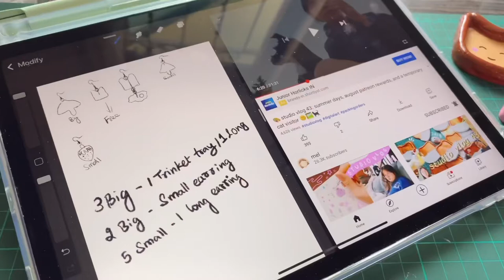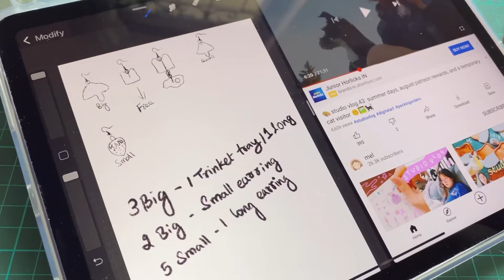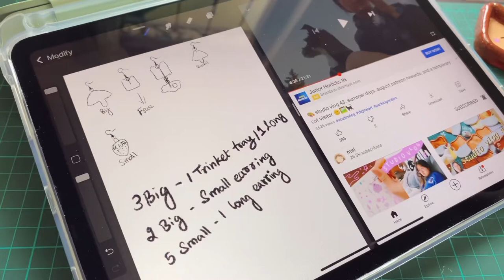studio vlog 08 : clay earrings, clay trinket trays, making firni dessert, new ipad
Hieee everyone !! In this vlog you will watch me make clay things, know about my weekend deals I conduct on Instagram.

Ummi’s Little Things ( clay things)

Etsy shop

Celestial Hue ( art  : galaxy paintings)

Etsy shop